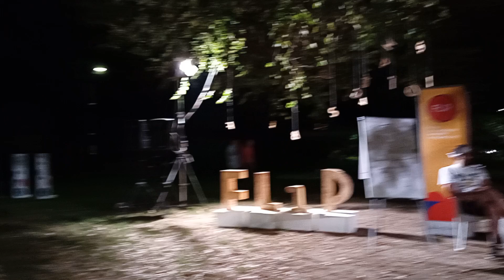Libro di Mario Visone su Zezi al FLiP di Pomigliano D'Arco 29.8.2024-VideoIESUS di Antonio Castaldo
Iniziato giovedì 29 agosto avrà termine lunedì 1° settembre 2024 il Festival della Letteratura indipendente di Pomigliano d’Arco allestito presso il Villaggio FLiP nell’ incavo di quella che una volta era “A Vasca”, collettore delle acque pluviali del Monte Somma, che da alcuni decenni è stata rifunzionalizzata a Parco Pubblico con aiuole, alberi, muretti e panchine, giardini a tema e percorsi ginnici, area giochi per bimbi ed un centrale palco per le manifestazioni e spettacoli, attrezzature e servizi come un moderno spazio urbano intitolato nell’anno 2005 a “Papa Giovanni Paolo II”.
In omaggio al Cinquantenario del Gruppo Operaio E’ Zezi 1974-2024, la Quarta Edizione del FLiP, è stata aperta il 29 agosto con la presentazione del libro Edito da Wojtek, Collana Flip, dal mese di settembre 2024 scritto da Mario Visone e lanciato con questa nota introduttiva: «L’amore la lotta. Biografia irregolare de E’ Zezi-Gruppo Operaio: “Comunisti per spirito di conservazione”: basterebbe questo verso di Pier Paolo Pasolini per spiegare l'essenza profonda de E’ Zezi - Gruppo Operaio e della loro storia che è insieme vicenda artistica e politica. Siamo nel 1974 a Pomigliano d'Arco e l'Alfasud ha già iniziato la sua opera di trasformazione tentacolare dello spazio urbano e di quello naturale per adattarlo allo standard industriale. Una trasformazione che diventa mutamento antropologico attraverso il tempo. Dentro il ventre metallico della fabbrica, infatti, muta la percezione del tempo perché anche il tempo, come gli uomini, è diverso in fabbrica; lì non si vive, si segue la vita dei pezzi. In fabbrica non si è più uomini, si è operai. La disumanizzazione e l'alienazione disarmano, sedano. Si svilisce la vita in nome della produzione. Ma la voglia di libertà e di ribellione cresce, monta, ribalta e, in questo contesto di destrutturazione della realtà, prendono vita E’ Zezi - Gruppo Operaio».
All’appuntamento promozionale avviato da Ciro Marino e moderato da Fabio D’Angelo, erano presenti l’autore del testo “L’amore la lotta. Biografia irregolare de E’ Zezi-Gruppo Operaio”, Mario Visone, il fondatore nell’anno 1974, del “Gruppo Operaio E’ Zezi”, Angelo De Falco “O’ Prufessore”, il cantante Marco Melito in rappresentanza dell’Associazione Culturale “A’ Sunagliera”, il musicista e cantautore, fondatore dei “BungtBangt”. Maurizio Capone, tutti con propri interventi come nelle immagini del sociologo e giornalista, Antonio Castaldo, postate sul web da Giuseppe Pio Di Falco, per IESUS Istituto Europeo di Scienze Umane e Sociali, e Associazione “Umanitas Viva” di Napoli, all’indirizzo,
Mario Visone ha anche letto un passo del suo libro, Fra i presenti in platea, Fra i presenti in platea Massimo Ferrante, cantautore, stimato chitarrista e cantante fra i componenti dell’ensemble “E’ Zezi G. O.”; l’ex Zeziano, chitarrista Gaetano Caliendo; il sociologo Antonio Castaldo della prima formazione di “Zezi Teatro”; Antonio Matrone di Scafati, “O’ Lione”, suonatore di tammorra, fondatore e leader dell’omonima Paranza; Michele Caiazzo ex Consigliere della Regione Campania e già Sindaco di Pomigliano D’Arco; la gentile signora Rosa Funiciello. Mamma di Mario Visone; rappresentanti del mondo dell’associazionismo civile, culturale e politico, del mondo del lavoro e della scuola.
Hanno dato un contributo canoro e musicale alla serata letteraria coinvolgendo energicamente la platea degli avventori della Quarta Edizione del FLiP: Matteo D’Onofrio, storica voce del G. O. E’Zezi, come il ricordato Marcello Colasurdo; il cantore popolare, Felice Guadagno “Cicetto”; il cantante della nuova generazione, Marco Melito; l’artista, maestro di tammorra, ispiratore dei primordiali “Zezi Teatro”, Bruno Senese. Quindi sono stati applauditi, come nei parziali VideoIESUS, per una Tammurriata Improvvisata, Felice Guadagno “Cicetto” e Bruno Senese per un accenno di “A’ Flobert”, Matteo D’Onofrio e Marco Melito per un altro di “Vesuvio”, Marco Melito e Bruno Senese
 L’appuntamento con E’ Zezi è a Pomigliano D’Arco il 7 settembre 2024 in Piazza Municipio per il “VOCCA D’ORO-Concerto del 50esimo della nascita” nel programma istituzionale “Pomigliano d’Estate” dell’Assessorato Cultura, Istruzione e Politiche Giovanili Città di Pomigliano D’Arco.

1. Socioantropologia Visuale-Presentazione Libro “L’amore la lotta. Biografia irregolare de E’ Zezi-Gruppo Operaio” di Mario Visone al FLiP di Pomigliano D’Arco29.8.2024-Ripresa video di Antonio Castaldo IESUS-Postata da Giuseppe Pio Di Falco per Associazione “Umanitas Viva” di Napoli e IESUS, Istituto Europeo di Scienze Umane e Sociali -Brusciano NA 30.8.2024